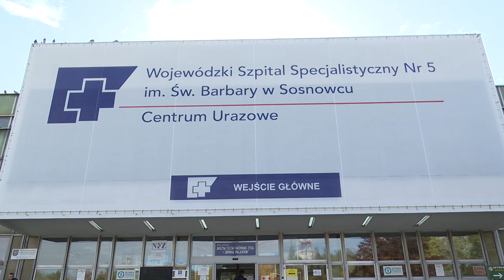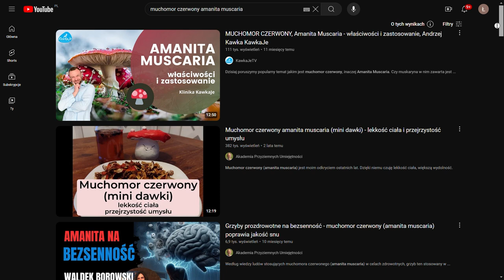Wysyp grzybów i grzybiarzy 11.10.2024